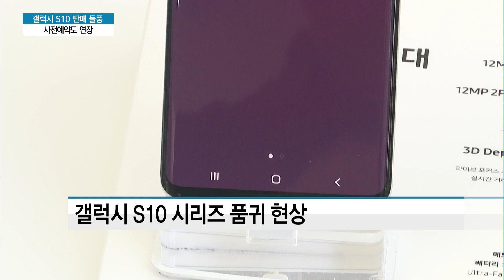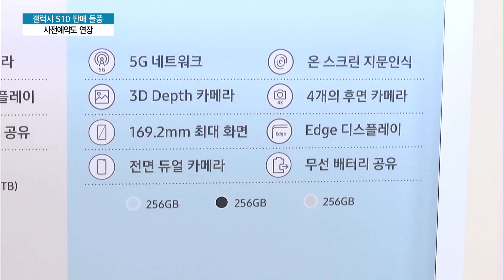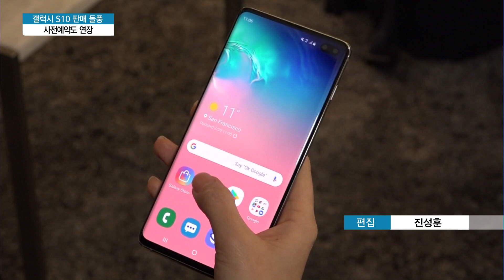"없어서 못 판다" 갤럭시 S10 돌풍...국내외 판매,예약 신기록 / 머니투데이방송 (뉴스)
03/11 이슈&뷰11

"없어서 못 판다"는 말이 나올 정도로 삼성전자의 갤럭시 S10 열풍이 뜨겁습니다. 출시 첫 주말인 지난 주말엔 역대 최대 판매 신기록을 세우고 있는데요. 해외 시장에서도 사전예약자들이 몰리는 분위기입니다. 취재기자 연결합니다. 조은아 기자.